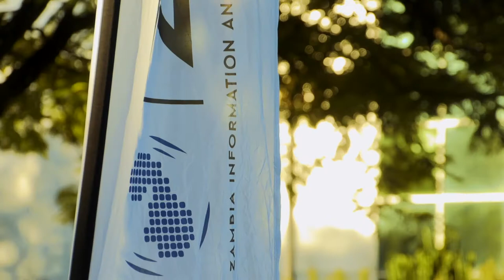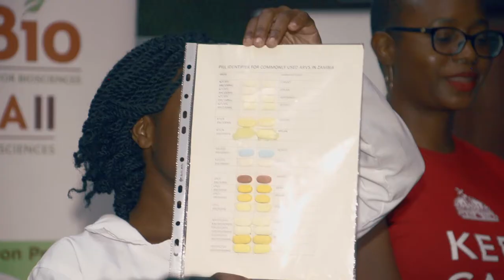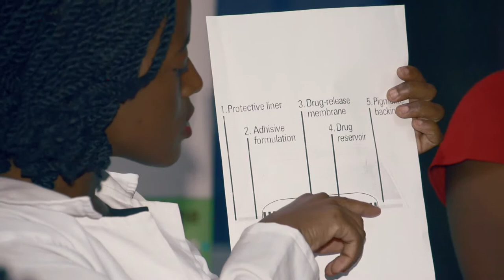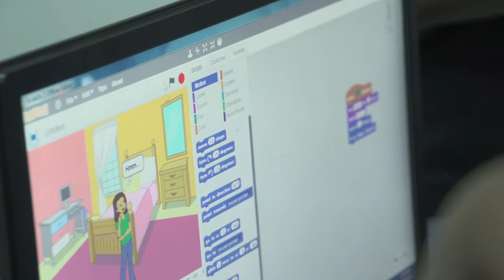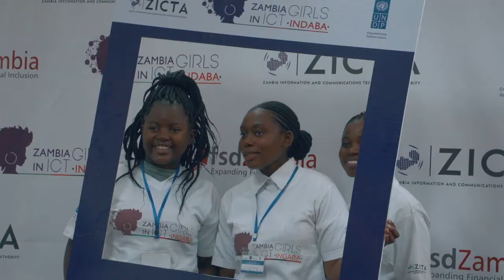ZICTA on YouTube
Watch the 2019 commemoration of the Girls in ICT Day held at Mulungushi International Conference Centre in Lusaka hosted by the Zambia Information and Communications Technology Authority (ZICTA) in partnership with the United Nations Development Programme (UNDP)